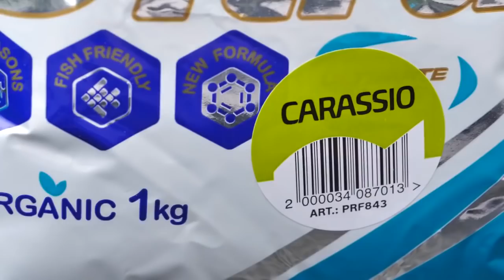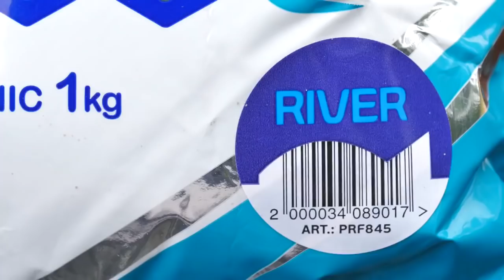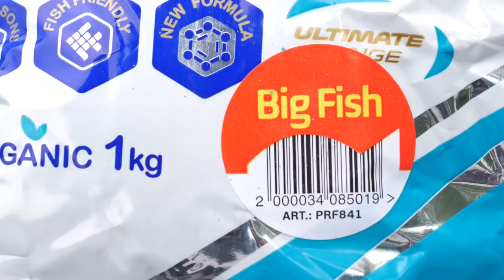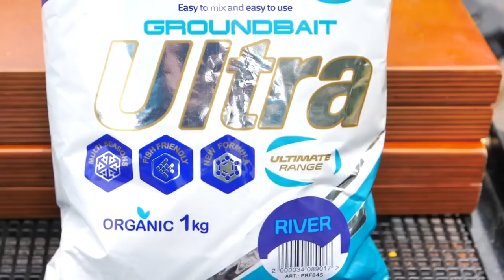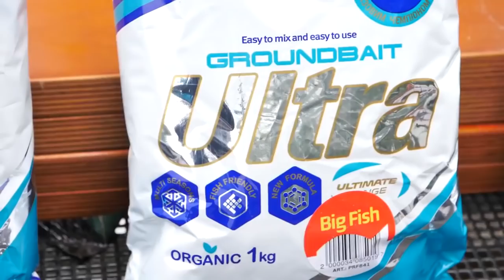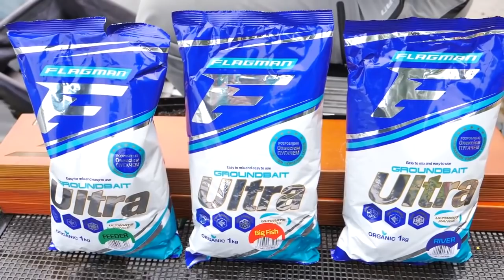Прикормка "Flagman ULTRA"! Уловистая прикормка среднего ценового диапазона! [Subtitles]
Flagman Ultra - новая серия высококачественных прикормок среднего ценового диапазона! Благодаря своим привлекающим свойствам все смеси могут использоваться самостоятельно, без каких-либо добавок! Смеси разные по составу и каждая адаптирована для определенных условий или способов ловли1 Прикормка не только привлекает рыбу, но и некоторое время удерживает её в прикормленной зоне! Более подробно в сюжете Алексея Пугача!